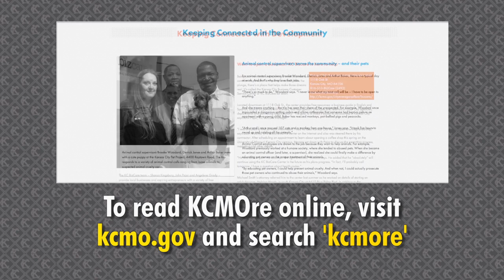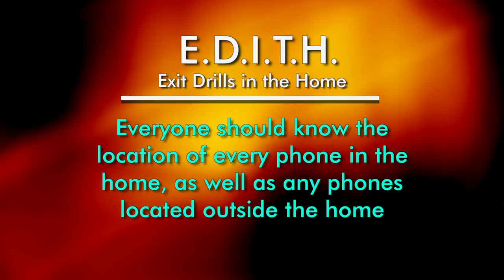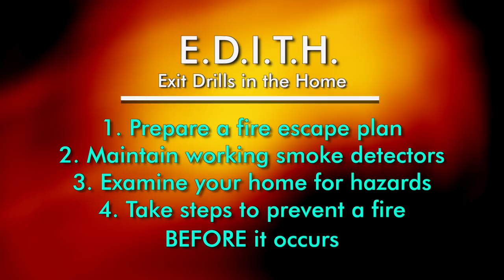The Weekly Report - April 4, 2014 - City of Kansas City, Mo.